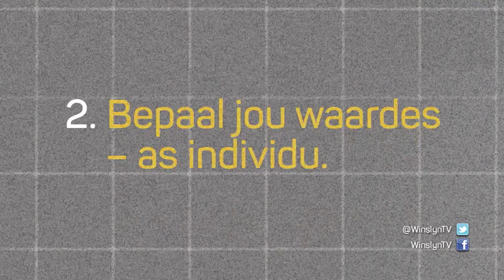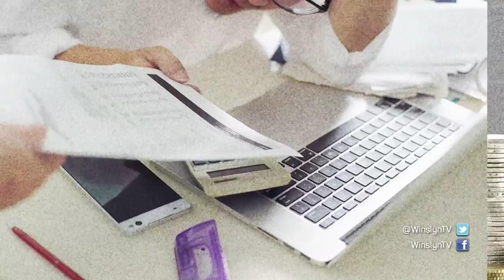Leer jou kind die regte finansiële beginsels? Hier is 9 wenke – WINSLYN | 7 MEI 2019 | kykNET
Een van die belangrikste take van ń ouer is om seker te maak jou kind het ń gesonde verhouding met geld. Ons kyk na nege wenke vir ouers.

Children and finances, what should parents teach? – WINSLYN | 7 MAY 2019 | kykNET
One of the most important roles of a parent is to make sure your child has a healthy relationship with money. We look at nine tips for parents.